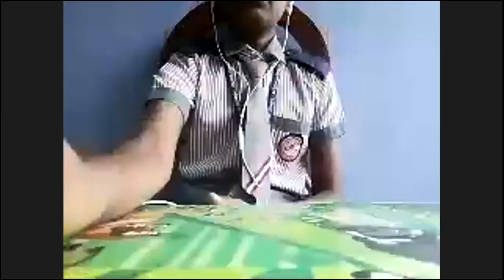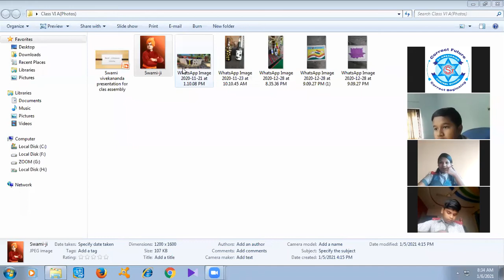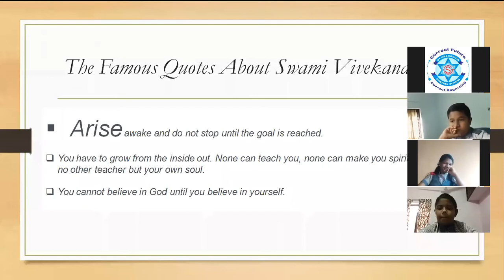Middle School Online Morning Assembly_Class VI A_06-Jan-2021